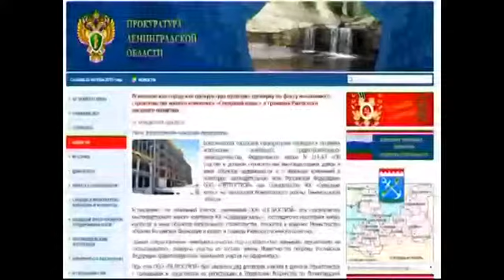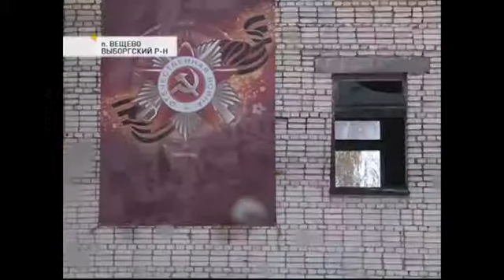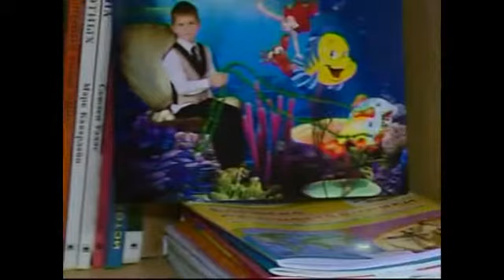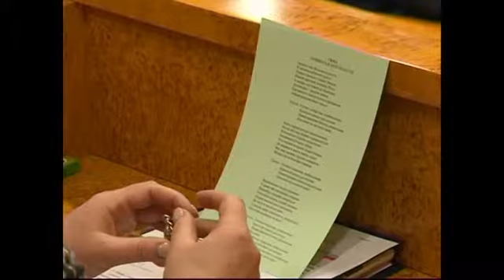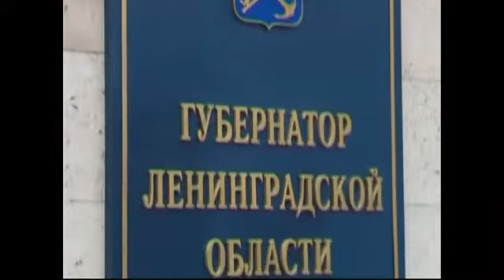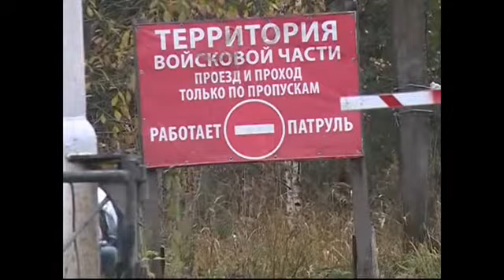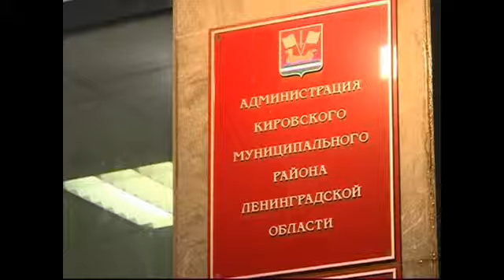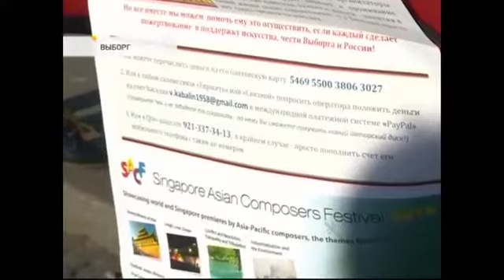ИТОГОВАЯ ПРОГРАММА О ЖИЗНИ 47 РЕГИОНА